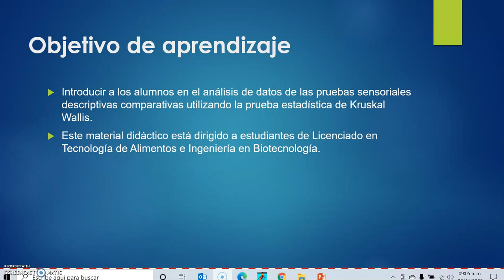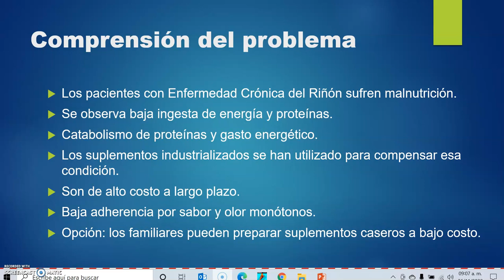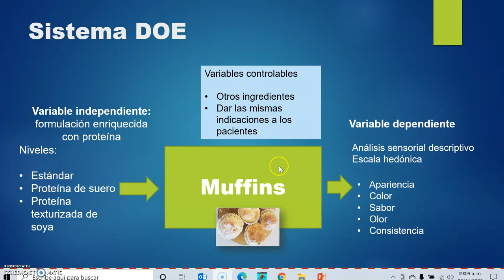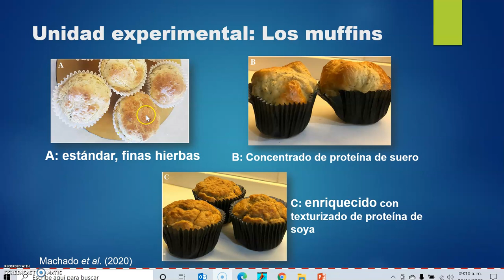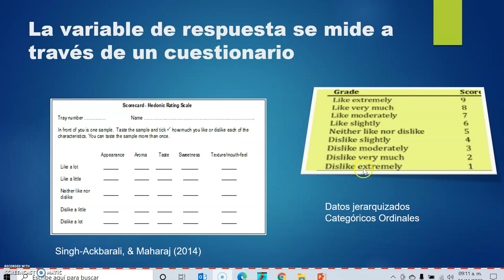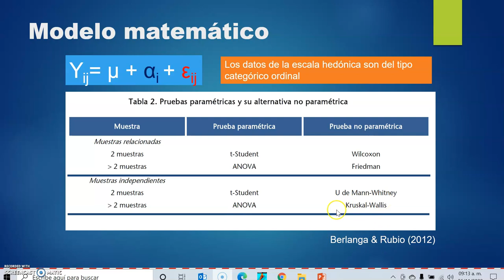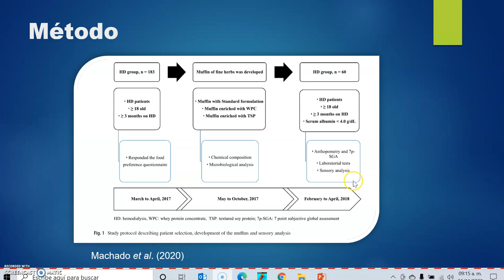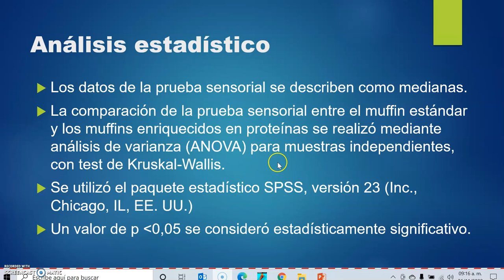Parte 1. Prueba de kruskal wallis en el análisis sensorial para el diseño con un solo factor.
Se introduce el tema del análisis de datos del diseño de un solo factor con datos ordinales donde se aplica la prueba no paramétrica de Kruskal Wallis. En un segundo video se comparte un ejercicio utilizando el statgraphics.